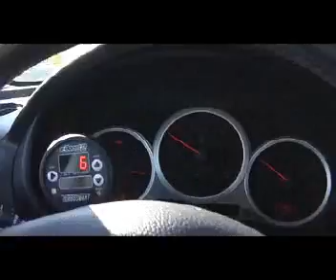Dyno Flash STI at track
A trip to the drag track first day of the new season